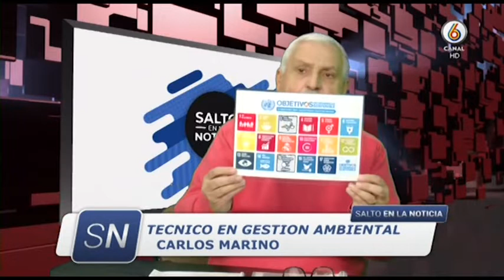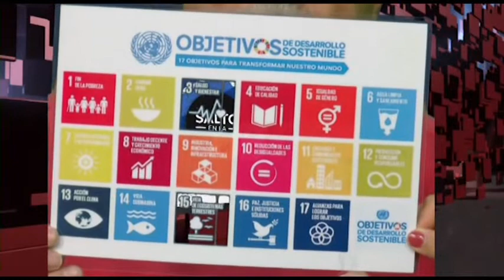CARLOS MARINO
TÉCNICO EN GESTIÓN AMBIENTAL